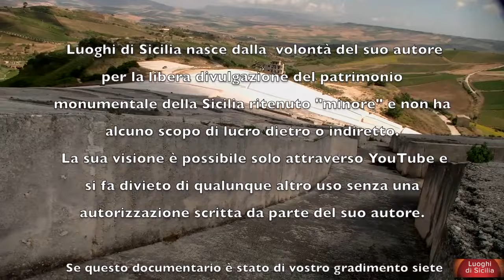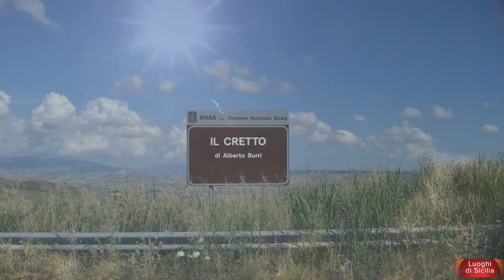IL CRETTO DI BURRI (Gibellina TP)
Un evento artistico di grande suggestione spirituale che si manifesta e rivive ogni volta che il visitatore si accosta all’opera e si inoltra nei meandri delle sue viuzze che invitano alla percorrenza, nonostante le forti pendenze; dove si ha la costante coscienza di quello che ci circonda: imponenti catafalchi ripieni di macerie, che hanno procurato morte, ricomposti in volumi stereometrici che non trasmettono alcuna riconoscibilità del primitivo tessuto urbano ma si fondono in un unico grande impatto emozionale.